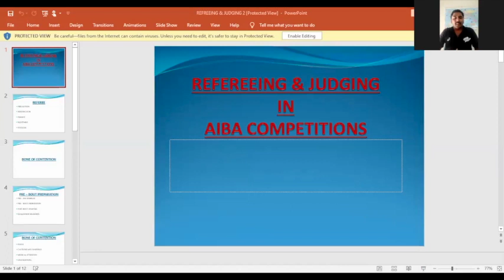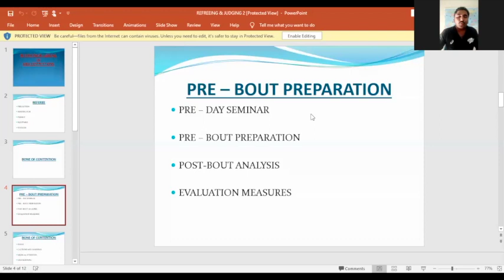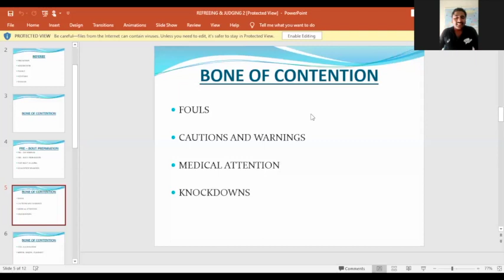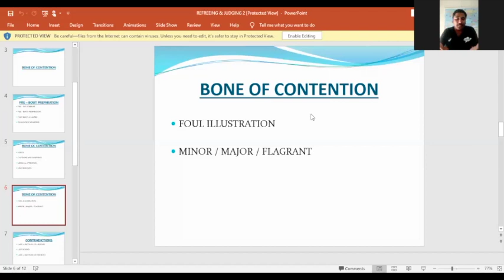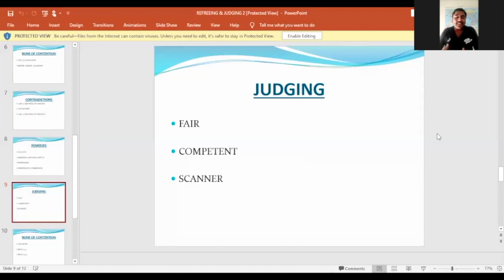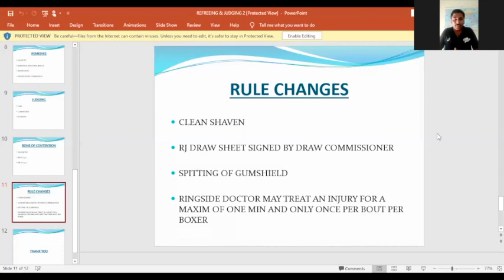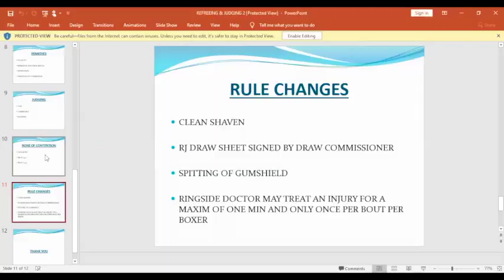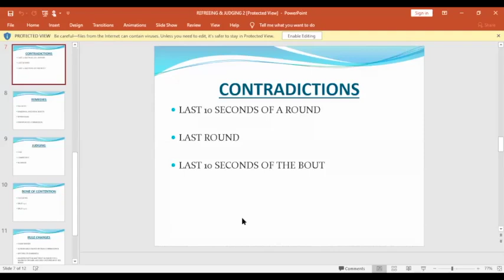Refereeing & Judging in AIBA Competitions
Topic :- Refereeing & Judging in AIBA Competitions